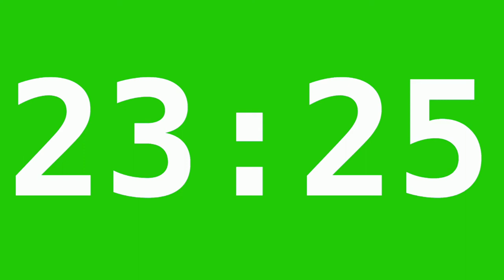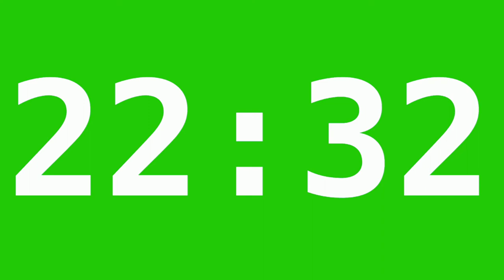Free Green Screen Effect | 30 Minutes Countdown Timer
MUSIC